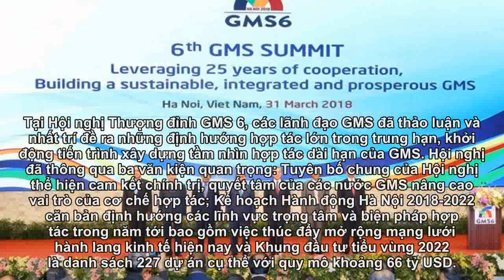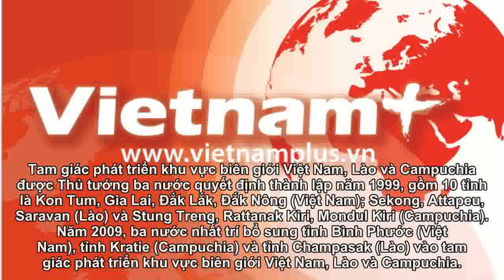Quyết tâm xây dựng khu vực Mekong phát triển bền vững, vì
Sau 1/4 thế kỷ, hợp tác GMS đã khẳng định bản sắc riêng với chiến lược 3C “Kết nối, Cạnh tranh và Cộng đồng” với quy mô hợp tác đạt hơn 21 tỷ USD.